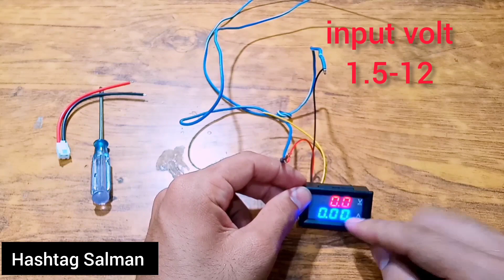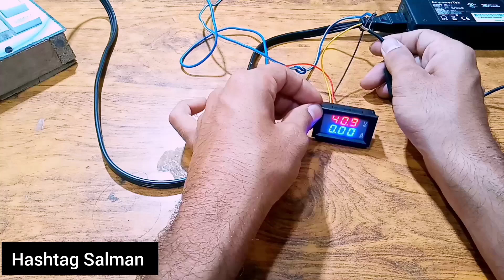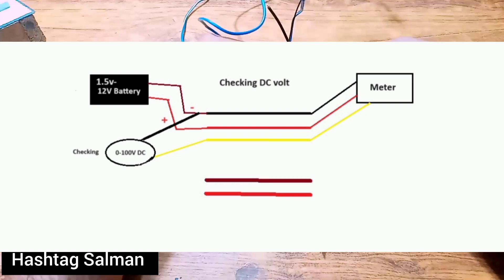Dc Volt and Amp Meter | how to use Dc Volt Meter and Amp Meter | DSN-VS-288 | Hashtag Salman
Understanding DC Voltage and Amperage with a Multimeter | Beginner's Guide

Explain the concept of current and amperage.
Show how to set up your multimeter to measure DC current (amps).
Demonstrate measuring current in a basic circuit, like connecting the multimeter in series with a resistor and battery.

Explain the concept of voltage and its importance in electrical circuits.
Show how to set up your multimeter to measure DC voltage.
Demonstrate measuring the voltage across a simple circuit, such as a battery.

DC Voltage
DC Amperage
Multimeter Tutorial
Electronics Basics
Voltage Measurement
Current Measurement
Electrical Circuits
DIY Electronics
Beginner's Guide
Electrical Safety
How to Use a Multimeter
Electrical Testing
Electrical Components
Voltage and Current Explained
Electronics for Beginners
Voltage Meter
Amp Meter
Electrical Troubleshooting
Battery Testing
Circuits for Beginners
These tags should help your video appear in relevant search results and reach viewers interested in learning about DC voltage and amperage measurement with a multimeter. Remember to use tags that accurately reflect the content of your video.